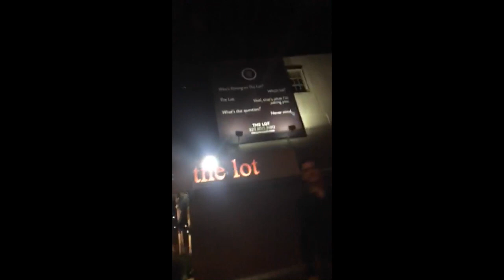KRIS JENNER'S 60TH BIRTHDAY PARTY SNAPCHAT VIDEOS (FULL) (ft.Kanye,Kim,Tyga,Kylie,etc.)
Kris Jenner's 60th Great Gatsby themed birthday party full snapchat videos including Kylie Jenner, Tyga, Kim Kardashian, Kanye West, Kendall Jenner, Khloe Kardashian, Kourtney Kardashian, Chrissy Teigan, John Legend, Corey Gamble, Jonathan Cheban and many many more!!